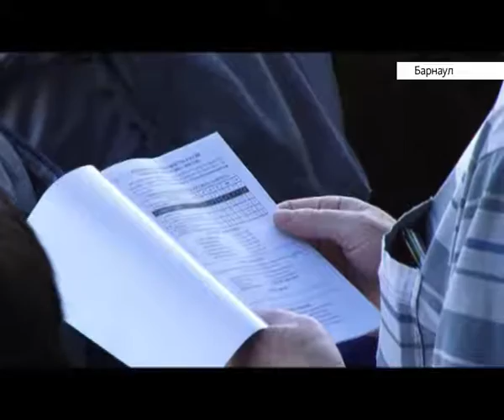Барнаульское «Динамо» закончило свое выступление в Кубке России